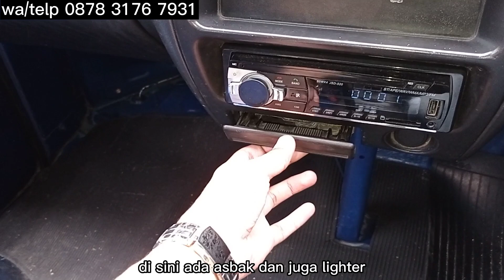KAKEKNYA STARIA MOBIL MURAH & SERBAGUNA DAIHATSU ESPASS 1997 MANTUL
KAKEKNYA STARIA MOBIL MURAH & SERBAGUNA DAIHATSU ESPASS 1997 MANTUL @ImamArivinmobilbekas

Daihatsu espass 1997 dijual
Harga daihatsu espass 97 adalah 27jt nego
Kredit syariah daihatsu espass 1997
DP 9.5jt
Angsuran
1.691 x 1th
962.5 x 2th
720 x 3th

Spesifikasi daihatsu espass 97
Body kaleng tipis utuh
Cat mulus
Interior rapi
Kaki-kaki ok
AC dingin
Mesin ok
Pajak panjang

Pada video ini saya me review daihatsu espass 1997 1.3. daihatsu espass memiliki 2 varian mesin yaitu espass 1.3 dan espass 1.6 . mobil ini sangat berguna untuk berbagai kebutuhan maka wajar saja kalau mobil ini menjadi mobil yang cukup laris dijamannya.

daihatsu espass, adalah sebuah mobil keluarga yang sangat modern di jamannya. mobil ini juga sering dijadikan sebagai daihatsu espass modifikasi maupun daihatsu espass campervan. selain itu sepertinya ada juga varian daihatsu espass injeksi yang pasti lebih irit bbm. daihatsu espass 1997 ini cukup banyak diminati karena sangat serba guna, multiguna dan multifungsi. banyak juga komunitas daihatsu espass club sehingga tidak perlu khawatir.

Daihatsu espass 1.3 th 1997 ini bisa menjadi teman untuk usaha maupun keluarga bagi anda.